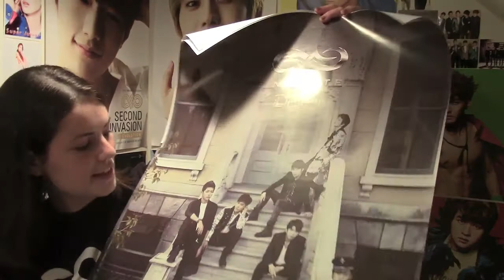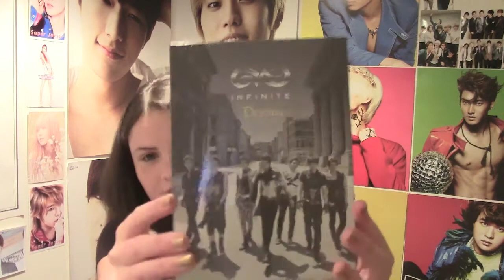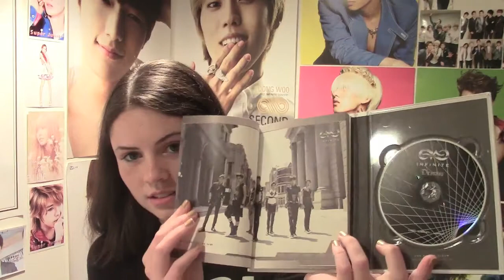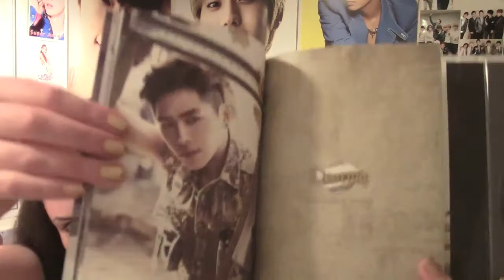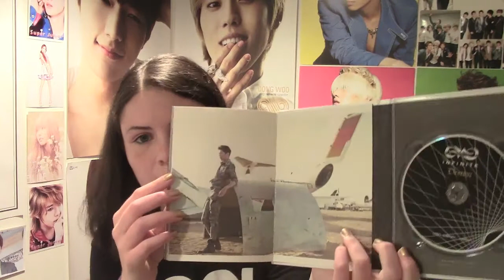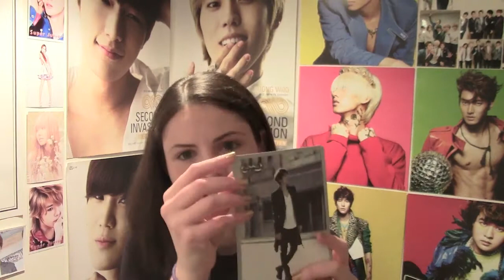[UNBOXING] INFINITE 2nd Single Album Destiny (2 Copies + 2 Posters)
FINALLY I got my copies haha. Actually it didn't take that long...I just wanted them the second I saw that INFINITE was coming back.
Time to save up for their concert in November now *sigh*

Contents:
CD+Photobook+ Poster (1 of 2 possible - unless you buy two copies like me)+ Postcard/photocard (1 of 7 possible)

Tracklist:
1. Destiny
2. Inception
3. I'm Going To You
4. Mom

Upcoming Unboxings:
~Super Junior Star Cards Pack (One pack is stuck in customs, the other I just ordered this morning)
~ Super Junior 1st Japanese Album Hero (2CD+DVD Version)
~ Super Junior 1st Japanese Album Hero (ELF CD+DVD Version)

***Ordering Soon***
~ SUJU SS4 CDs
~ EXO Repackaged Album Growl
~ B.A.P 3rd Mini Album
~ Maybe VIXX's Jekyll